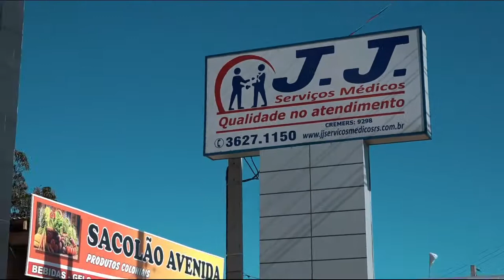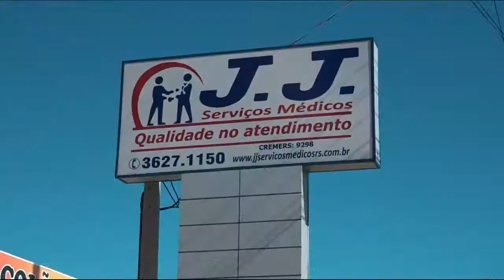Missa Dominical ao Vivo, direto da Igreja Nossa Senhora Aparecida em Mariluz, Imbé.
Apoii JJ SERVIÇOS MÉDICOS EM IMBÉ.